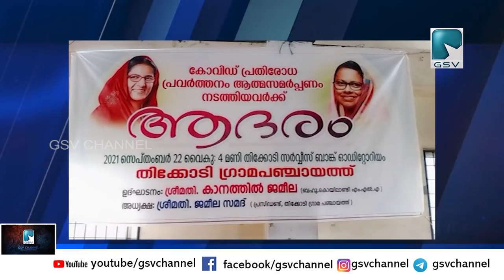തിക്കോടി പഞ്ചായത്ത് സമ്പൂർണ വാക്സിനേഷൻ:ആരോഗ്യ പ്രവർത്തകരെ ആദരിച്ചു